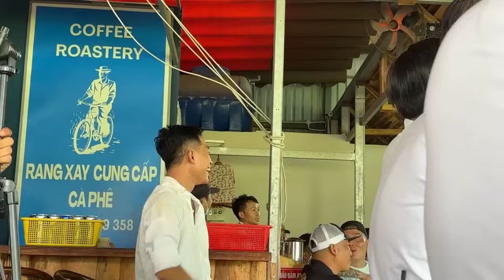Full top 30-Chung kết Giải 10 xe với Chim tiền trăm và tiền Tỏi đẳng cấp